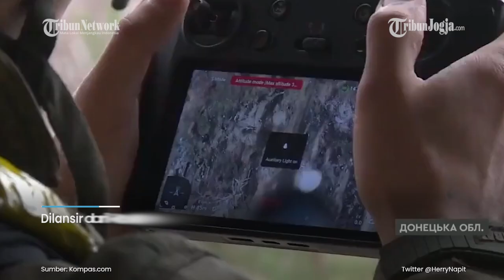Wamil Rusia yang Terjun dalam Perang Ukraina Dapat Fasilitas Pembekuan Sperma Gratis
Rusia memberikan fasilitas pembekuan sperma gratis kepada pasukan yang direkrut lewat skema mobilisasi ke medan perang di Ukraina.

Kantor berita TASS melaporkan, sperma dari mereka dapat dibekukan secara gratis di cryobank.

Presiden Persatuan Pengacara Rusia Igor Trunov mengatakan, Kementerian Kesehatan Rusia merespons permohonannya dalam rencana tersebut.

Sumber: Kompas.com

Editor video : Bhayu Ramanditya
Editor Naskah : Rina Eviana Dewi
Narator : Prisca Ruri
Produser : Ribut Raharjo
(bhy)